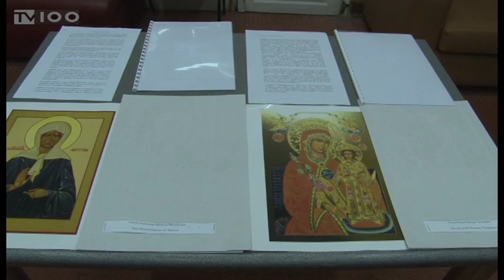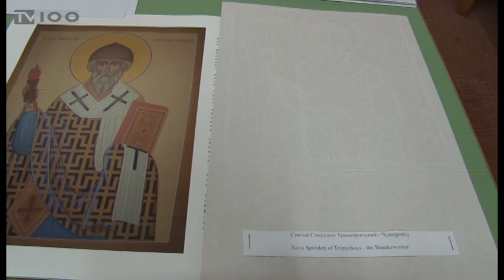ΕΚΘΕΣΗ ΓΙΑ ΤΥΦΛΟΥΣ-ΜΕΘΟΔΟΣ ΜΠΡΑΪΓ(TV100-060716)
Έκθεση απτικών βυζαντινών εικόνων που απευθύνεται σε άτομα με προβλήματα όρασης και όχι μόνο σε αυτά διοργανώνεται από 4 έως 15 Ιουλίου στην αίθουσα “Πολύκαρπος Χατζηπαυλίδης” του Κέντρου Εκπαίδευσης και Αποκατάστασης Τυφλών, στην οδό Βασιλίσσης Όλγας 32, στο γνωστό νεοκλασικό. Άτομα με προβλήματα όρασης κάνουν λόγο για μία μία πρώτης τάξεως ευκαιρία η έκθεση να αποτελέσει παράδειγμα προς μίμηση ώστε οι φορείς να τοποθετήσουν απτικούς χάρτες για τυφλούς σε δημόσια κτίρια.
Ρεπορτάζ: Χρήστος Κατσικογιώργος
Κάμερα: Θανάσης Καρούλης
Μοντάζ: Αλεξάνδρα Νικολούδη
Μιλά: Φώτης Μπίμπασης(Μέλος Δ.Σ. Κ.Ε.Α.Τ.)